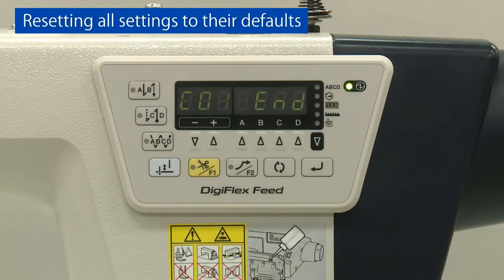HOW TO Reset all settings [Brother S-7250A]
This is a manual of Brother's single needle lockstitch sewing machine S-7250A. We would like to show the way to reset all settings and make the sewing machine an initial setting.

If you would like to initialize the machine and back in the default setting, please try to set it on the panel following the steps in the video.

* Disassembly and assembly should only be carried out by a qualified technician.
* Carefully read the "SAFETY INSTRUCTION" and the whole of the service manual to understand this product before you start maintenance.